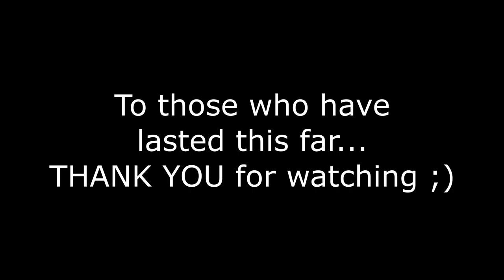Peter's Quarantine Vlog 3: F-15 Fly-By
This is my quarantine vlog about the Bay Area flyover, honoring frontline medical professionals, featuring the 144th Air Wing F-15 Eagles.